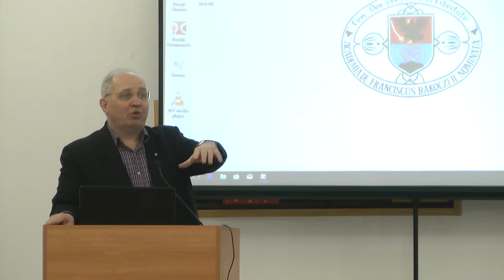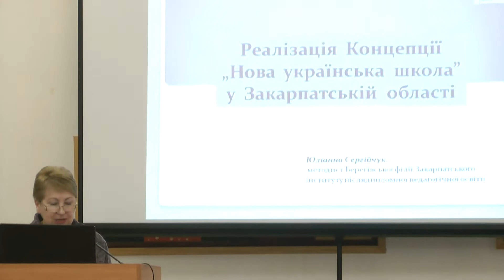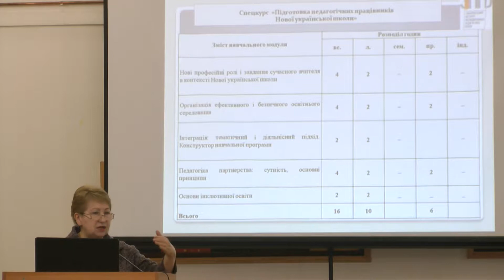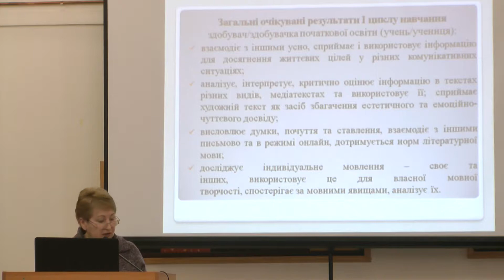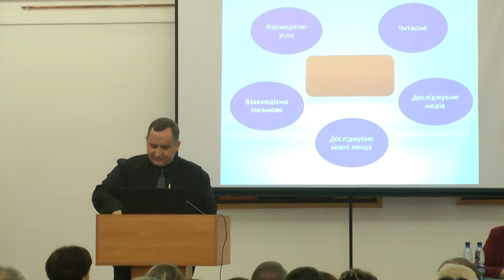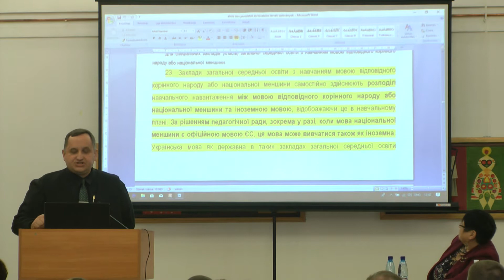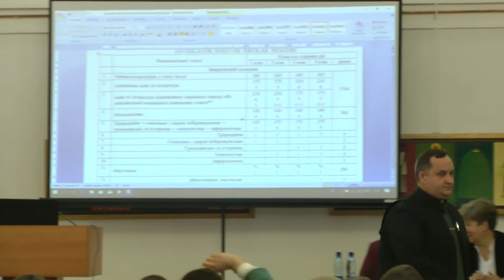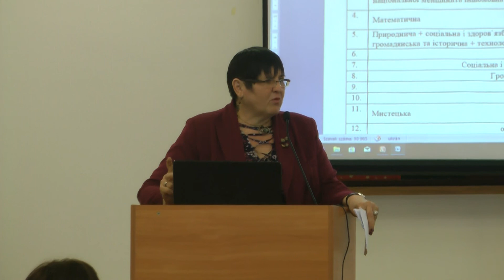Pavlo Kuzmovics Hobzej ukrajnai oktatási miniszterhelyettes előadása a főiskolán. 1. rész.